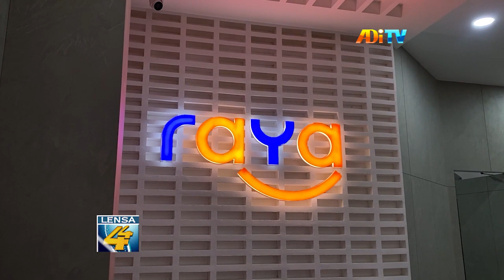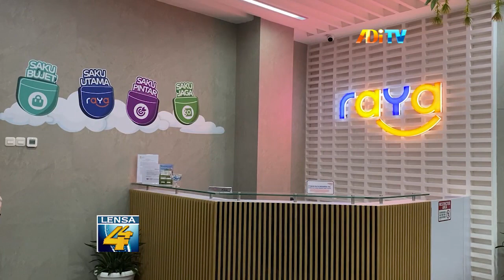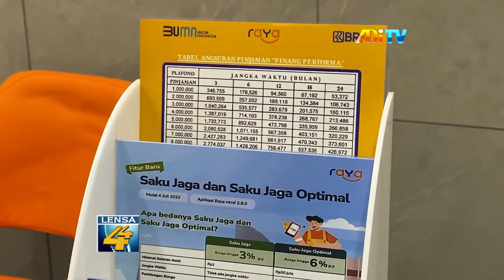DUKUNG PERTUMBUHAN EKONOMI, BANK RAYA RESMIKAN COMMUNITY BRANCH DI YOGYAKARTA